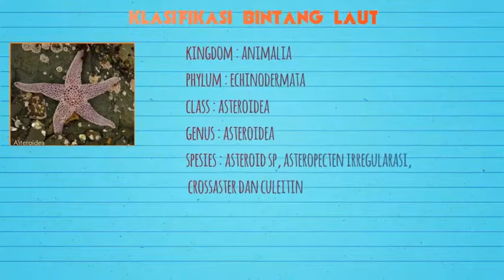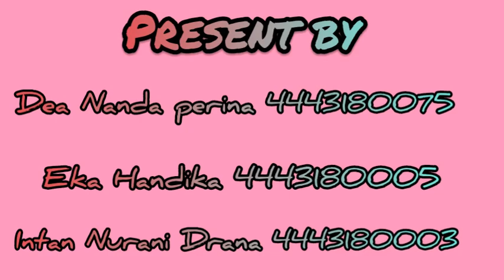Simakkk!!! Tentang Asteroidea ( Bintang Laut)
Music by jason mrz (lucky), Troye sivan &      lauv (i'm so tired)
Present by Dea Nanda Perina 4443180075
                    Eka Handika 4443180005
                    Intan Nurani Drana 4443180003